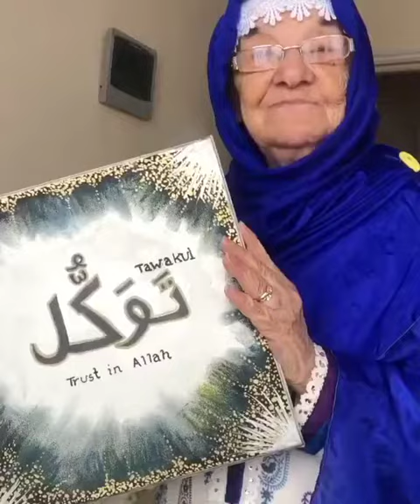85 Yaşındaki Amerikalı Hristiyan Kadın Müslüman Oldu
MaşaAllah!
Rabb'im herkese nasip eder İnşaAllah.